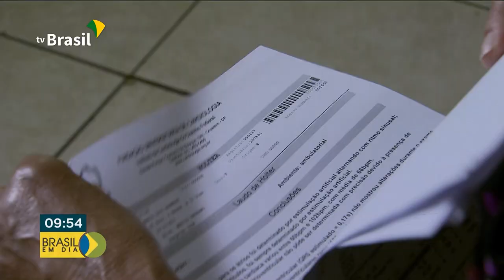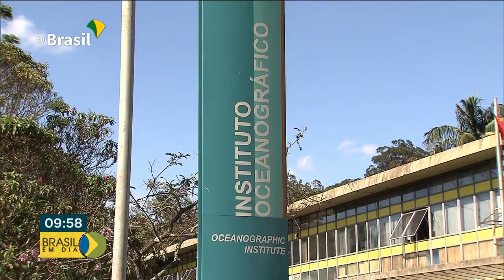Brasil em Dia - 22 de julho de 2019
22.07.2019 - Acompanhe as notícias desta segunda-feira no Brasil em Dia